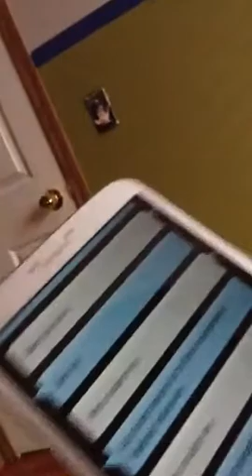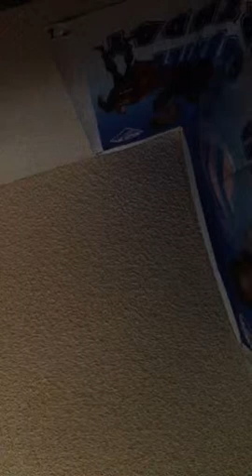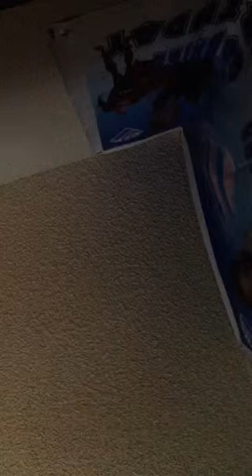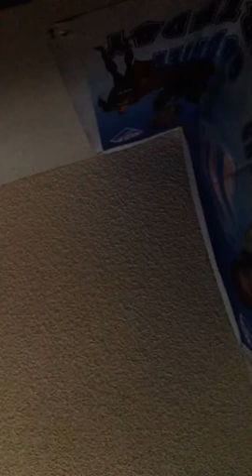S Voice part two